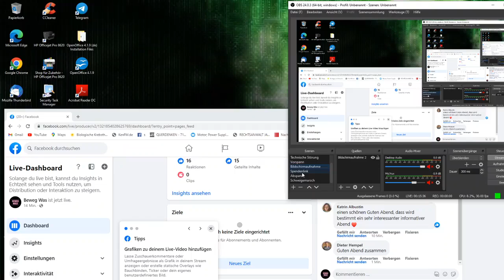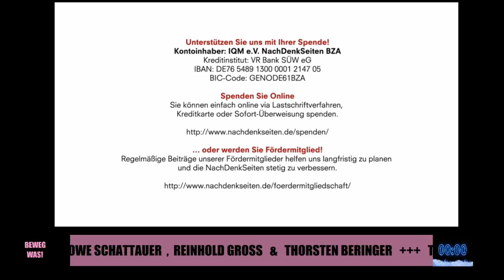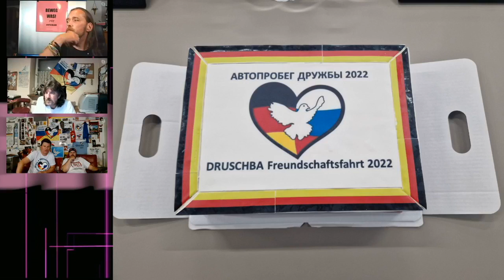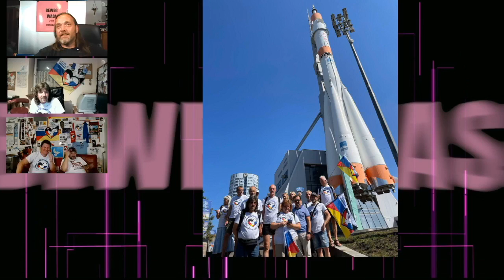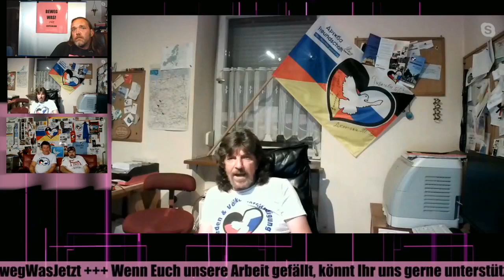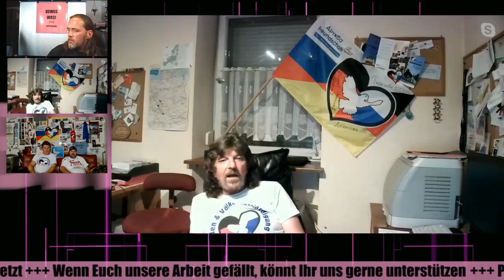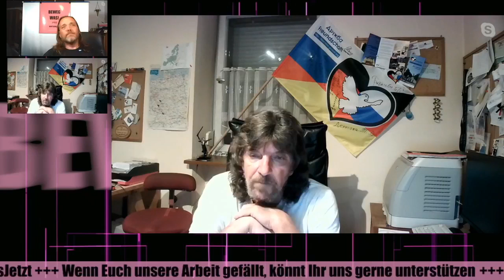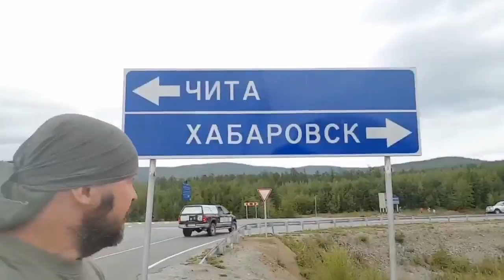Rhein-Main-Gedanken - Fazit Friedensfahrt 2022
🌎 Beweg Was! Rhein Main Gedanken mit Owe Schattauer, Reinhold Groß & Thorsten Beringer

Auf Telegram als Video & Podcast

🌴Beweg Was - Rhein Main Gedanken 090

Am 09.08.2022 haben wir mit den dreien schon über die bevorstehende „Druschba-Fahrt“ nach Russland gesprochen. Aufgrund der aktuellen geopolitischen Lage ist eine völkerverständigende Freundschaftsfahrt wichtiger denn je.

Heute sprechen wir mit Owe Schattauer, Reinhold Groß & Thorsten Beringer über die aktuellen Eindrücke ihrer Freundschaftsfahrt kurz nach ihrer Rückkehr.

 🌉Link zum Audiopodcast

 📽Link zu Rumble ( mit voller Videobeschreibung )

 📽Link zur Mediathek ( zwanzig4.media )

Hier findet ihr unsere Kanäle:
Beweg was |TelegramBewegWas | Facebook | D-Live | Rumble | zwanzig4.media

🌴Beweg Was! - Rhein Main Gedanken